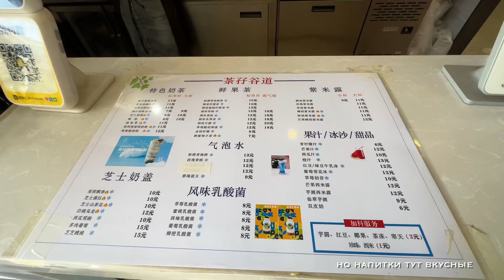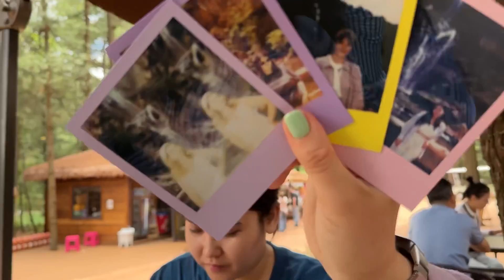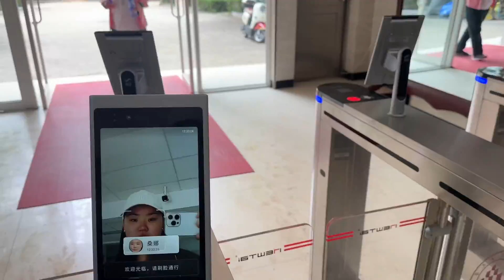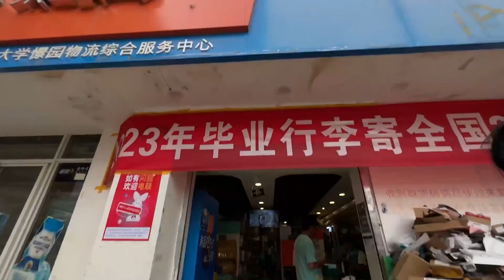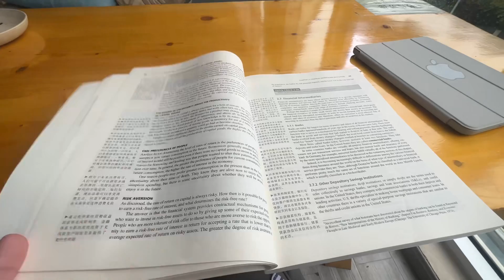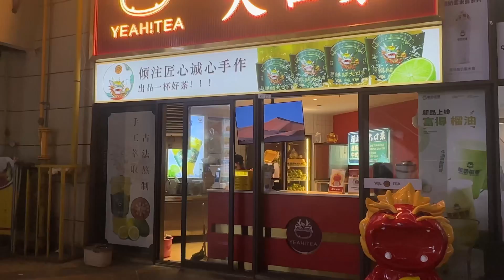Моя жизнь в Китае | окончила 2-у курс, экзамены (сложно ли) , посылки | влог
•Также провожу консультации по поступлению в Китай , писать в телеграм @tubanovaox

//FAQ:
•Как меня зовут? - Оксана Тубанова
•Сколько мне лет? - 21
•Откуда я? - С России, Республика Бурятия
•На что я снимаю видео? - IPHONE 14 Pro
•Где я монтирую? - LumaFusion